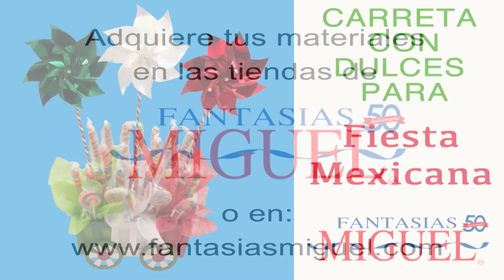Carreta con dulces para Fiesta mexicana